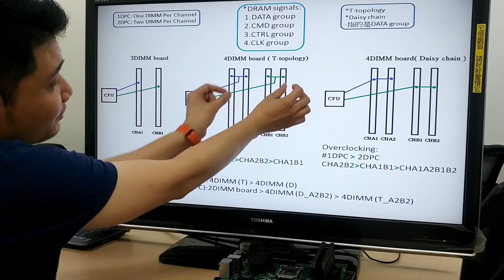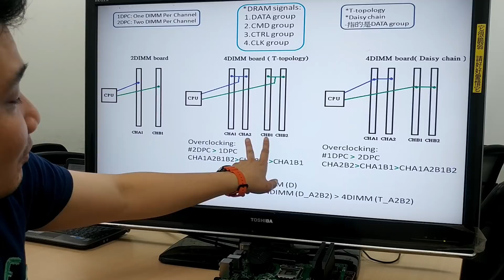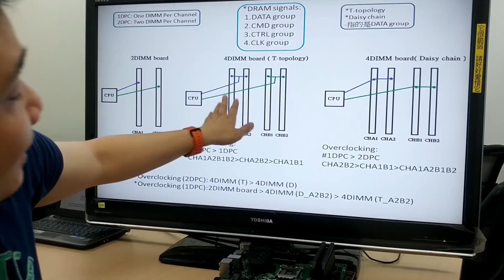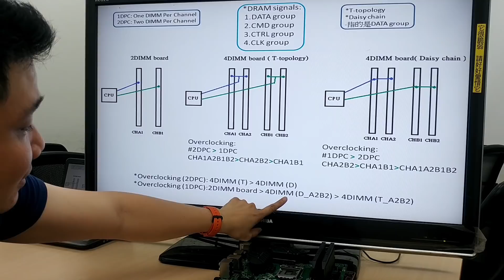Bing簡單分享~(字幕)記憶體插哪裡比較好? 4根內存與2根內存的超頻差異(EngSub by Jack Cheng)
本影片針對小顆CPU平台簡單分享:
1.  兩根記憶體怎麼插超頻性比較好, 插每一通道的"外側"會比較好
2.  2dimm board 和 4dimm board的內存超頻差異
3. Daisy chain VS T topology

*.記憶體DATA走線方式 : D型=Daisy chain 為一個串一個型式,也就是先到第1根插槽再到下1根插槽
*.記憶體DATA走線方式 : T型=T-topolpgy : 平均分支給2根插槽
*Channel =通道: 一般小顆CPU平台有2個記憶體通道通常稱ChA 和ChB
 一個通道內又可以有兩根插槽(slot)一般稱為CHA1CHA2, CHB1CHB2或Slot A1A2,SlotB1SlotB2 或DIMM_A1A2, DIMM_B1B2
*1DPC=One dimm per channel 也就是每個通道插1根記憶體, 所以就是ChA1B1 或ChA2B2
*2DPC=Two dimm per channel 也就是每個通道插2根記憶體, 所以就是4根記憶體插滿
*2DIMM board: 就是2根記憶體插槽的板子, 一個通道1支記憶體插槽
*4DIMM board:就是4根記憶體插槽的板子,一個通道2支記憶體插槽

*ASUS Z77 ,Z87, Z97, Z170, Z270, Z370, Z390 ;X370的4DIMM board記憶體都是走T-topology ; X99 和X299部分機種 的8DIMM board記憶體也是走T-topology